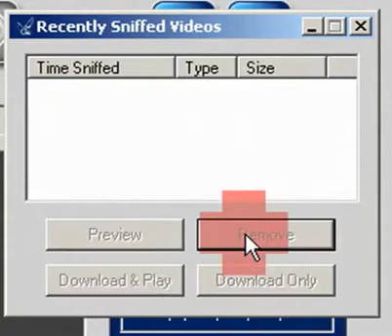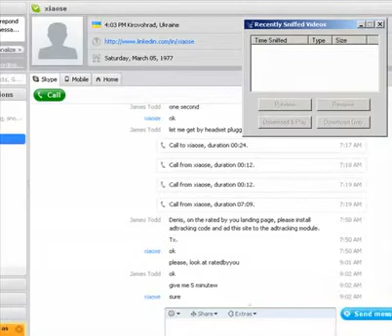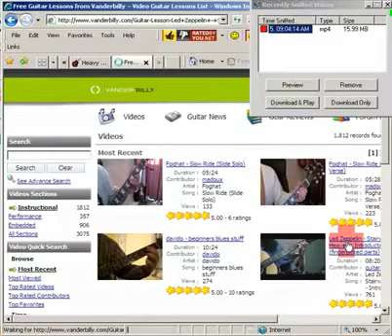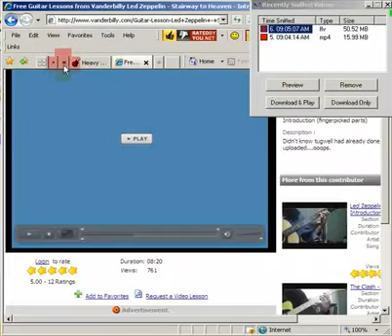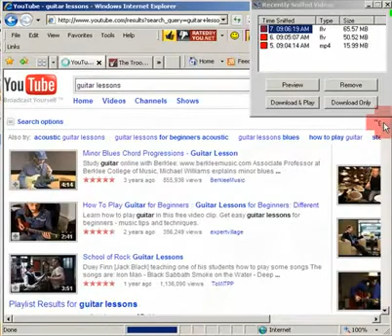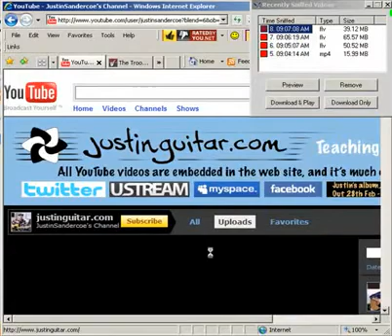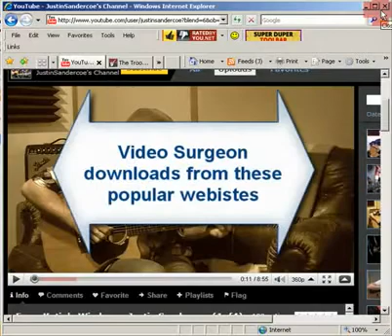Downloading Videos from Youtube & 1000's of Other Sites - Create Unlimited FREE Customized Lessons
- Video Surgeon enables you to create an unlimited number of FREE, customized lessons, by accessing millions of videos available on Youtube and thousands of other sites. Video Surgeon can access approximately 90% of all sites that contain video. It automatically detects video links and with the single click of a button enables you to download them.